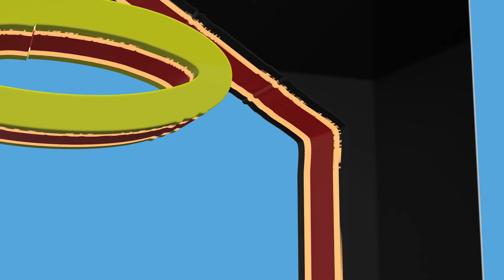BUSINESS - Personal Brandings/Logos || Alexandra Acorda